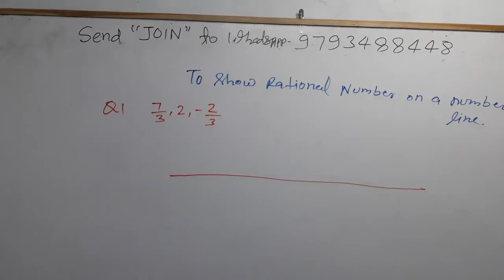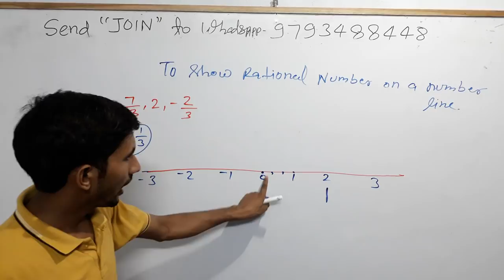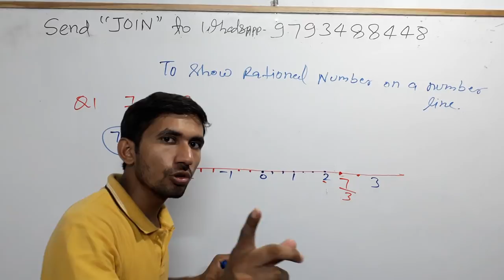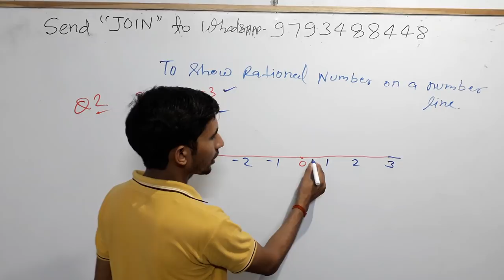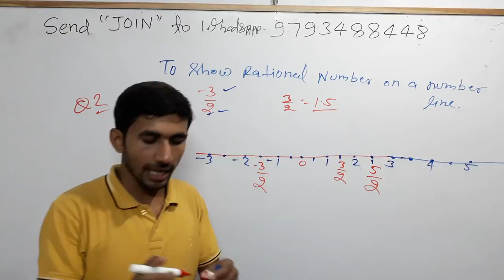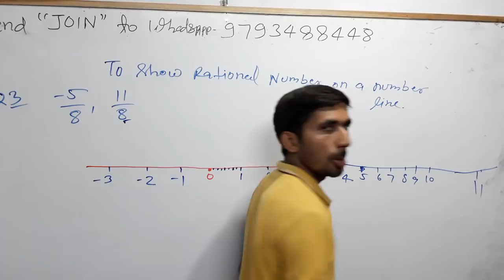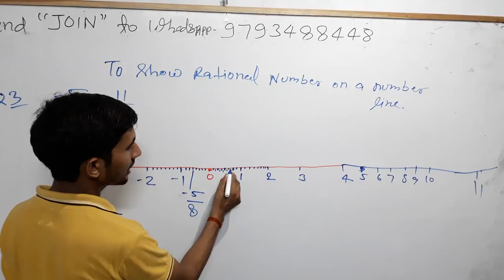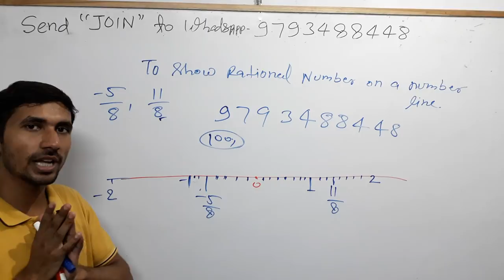To_show_rational_number_on_the_number_line संख्या_रेखा_पर_परिमेय_संख्या_को_दर्शन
3_ Follow on Instagram

 Updated sice 22 may 2019, 01:49:00,

22 may 2019 बड़ा अपडेट देखिए क्लास का नया शेड्यूल

2_ 5:30 am to 6:00 am General science by_ khushi kesarwani ma'"am
 CTET/TET
By _ RAJ"Sir

By_ RAAJ'Sir

5_ 7:30PM  to 8:15 pm Zero level maths
Common chapter

D.el.ed Maths

D.el.ed Maths

Updated since 5 March 2019, 17:08:15

24 hrs me quality improve ho jayegi.

1_ morning 5:00 Am
2-Evening 9:00 Pm

Current Affairs
Gk Gs/Science

☎ 78438_32 999
☎78438_33 999
Live classes,
Railway maths,
Banking maths,
Online coaching,
Online tayari,
Oneday exams full maths solution,
PVR Study,
CTET MATHS,
UP TET complete course,
TET maths,

Follow on